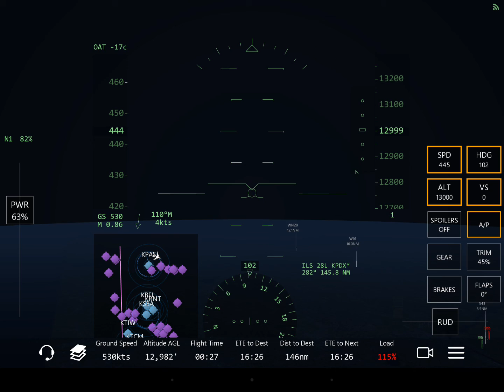Infinite Flight Pilot Journal: Boeing Series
Night flight around Seattle